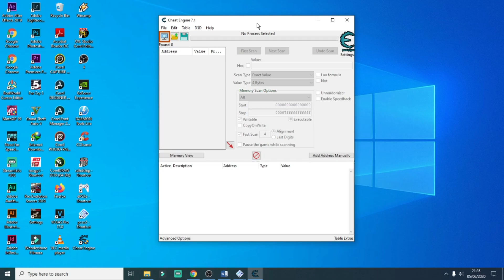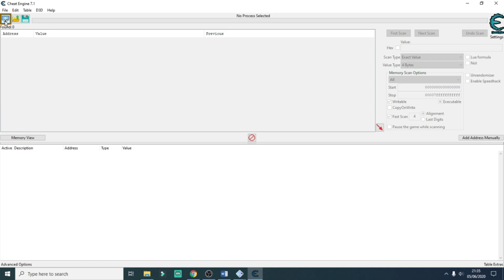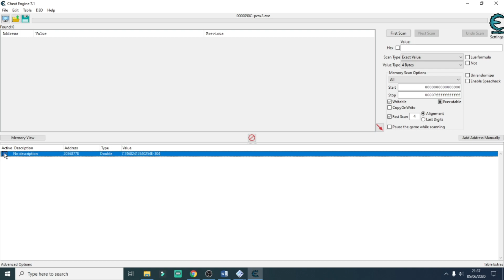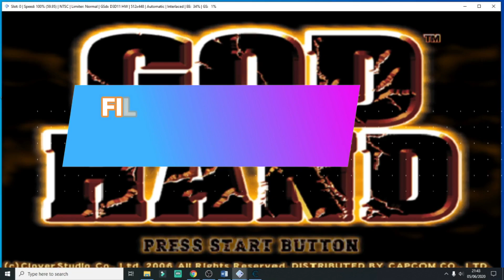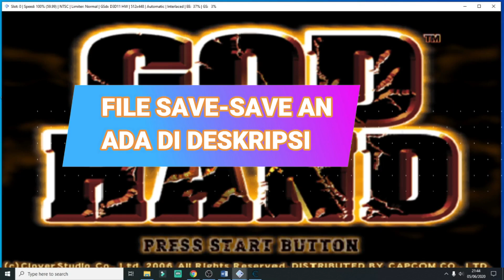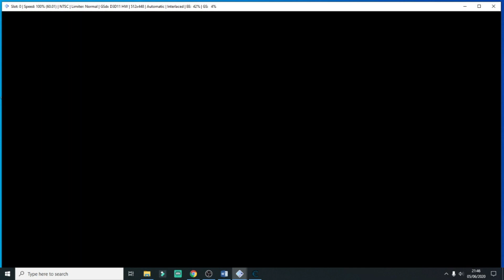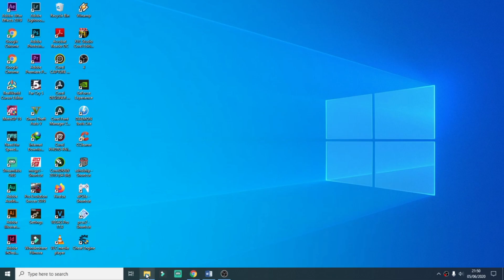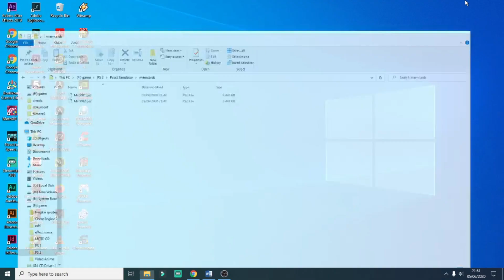CHEAT GOD HAND PS 2 LENGKAP DAN DAPAT DOBEL GOD HAND PERMANEN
Sesuai janji saya di video sebelumnya jadi di video kali ini saya akan bagikan cheat god hand ps2 lengkap dan cheat buat dapatin dobel god hand serta saya bagikan save-save an file siapa tahu ada yang butuh
* Bahan-bahan yang di download buat dapat dobel god hand

🙏 Silahkan kasih kritik dan saran mengenai CHEAT GOD HAND PS 2 yang telah saya praktekan terkhusus cheat doble god hand agar channel ini bisa lebih berkembang lagi kedepannya dan jika kalian suka video ini silahkan klik tombol like nya dan klik  Subscribe ya
🙏 Terima kasih banyak. Wassalamualaikum wr wb.